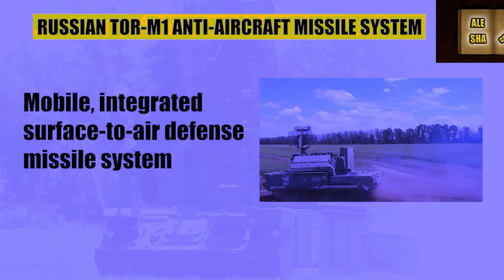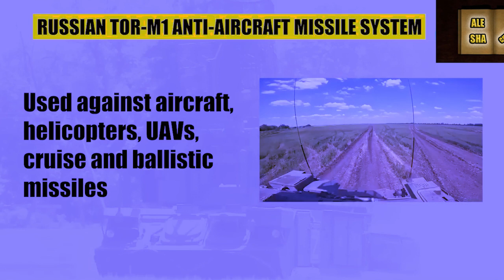shah pynpra ka drone jongka ukraine haki shipai jong ka russia